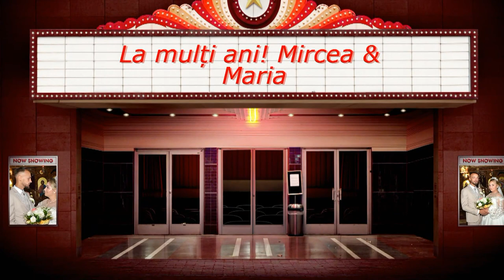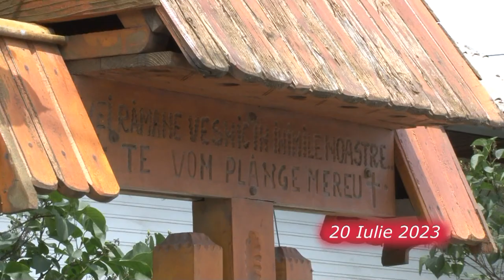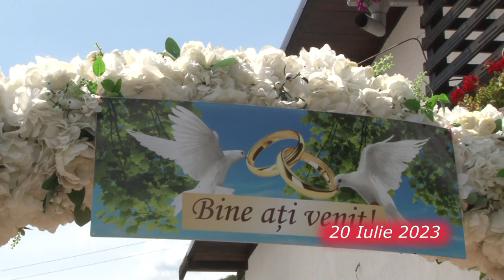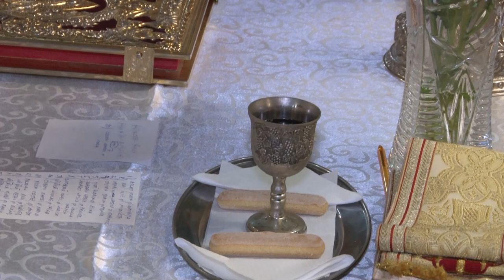Nunta Noastra - Mircea Radu & Maria Rebeca